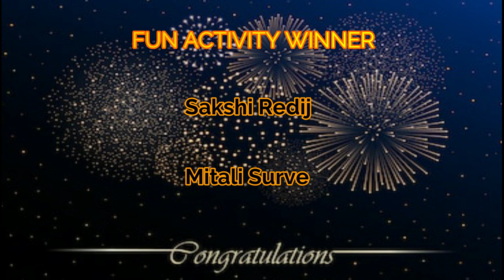आता कोळंबीची डोकी टाकून देण्याआधी एकदा नक्की विचार करा 😋|कधीही न ऐकलेली अतिशय कुरकुरीत,चमचमीत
Fun activity:
At the end of this video, I will be showing one of my photo of a recipe or painting that I will be showing in the next video.
Till my next video gets upload you can guess the name of the next recipe in the comments section. It will be ok if you guess the ingredients but the first preference will be given to the one who guesses the perfect name. If you guess it, then in the next video l will give you a shout-out congratulating you. Good luck!!

Ingredients:
200-250gm prawns head wash & clean
1/4th tsp turmeric
1 tsp Rice flour
1/2 tb Ginger garlic paste
1 tb Red chilli powder
  2 Big spoon Samolina
  2,3 Kokam or 1 tb lime juice
  Salt as per taste
  Oil
  साहित्य:
  २००-२५० ग्रॅम कोळंबी ची डोकी साफ करून
  1/4th tsp हळद
  1 tsp तांदळाचे पीठ
  1/2 tb आलं लसूण पेस्ट
  1 tb लाल तिखट
  2 मोठे चमचे रवा बारीक किंवा जाड कोणताही रवा चालेल.
2,3 कोकम  बारीक तुकडे करून किंवा अर्धा लिंबाचा रस
मीठ चवीप्रमाणे
तेल